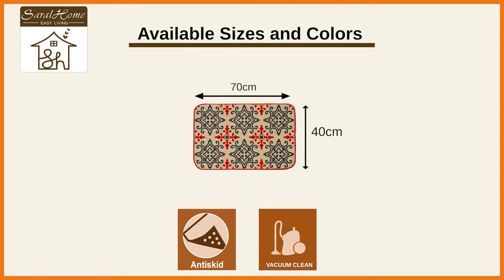Saral Home Decorated Jute Printed Doormat(40X60 cms)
Natural Fibre Jute.
Beautiful Design.
Suitable for Rush Areas.
Anti-Slip Backing